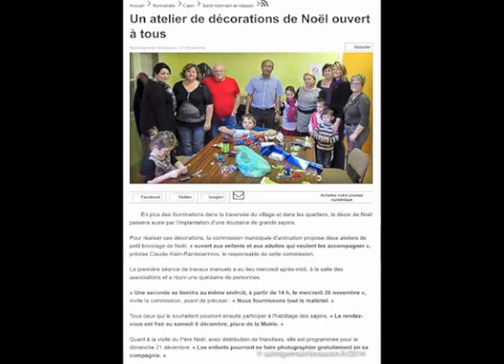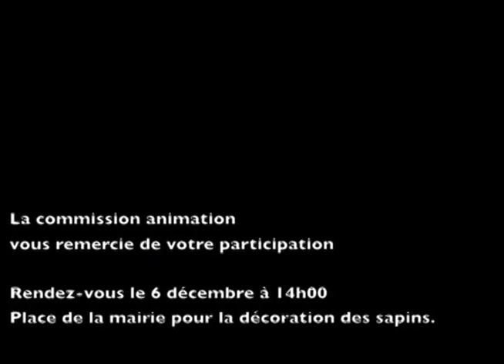Suite atelier de décorations de Noël du 28 novembre 2014